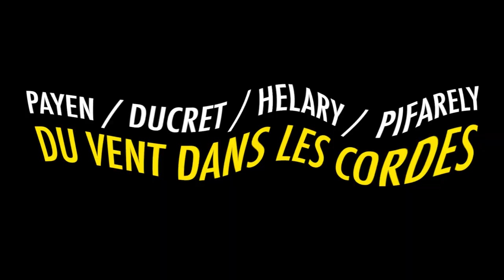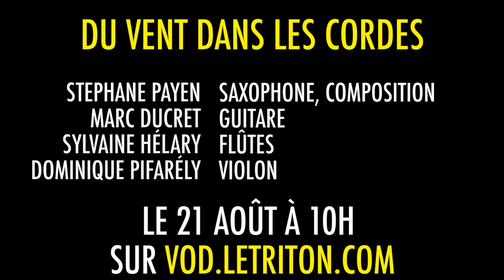PAYEN / HELARY / DUCRET / PIFARELY - DU VENT DANS LES CORDES - La VOD du Triton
En 2021 est né « Baldwin En Transit », un Ensemble regroupant trois poètes (Jamika Ajalon, Mike Ladd et Tamara Singh) et quatre musiciens, pour célébrer et prolonger l’œuvre de l’incontournable auteur afro-américain James Baldwin. Pour la première fois ce soir, les musiciens se retrouvent en quartet, sans textes et sans voix, pour transformer la matière musicale concocté par Stéphane Payen et la présenter sous une tout autre forme. Loin du bouillonnement rythmique de ses autres groupes tels que « Thôt » ou « The Workshop », le saxophoniste nous propose une musique finement ciselée, un petit orchestre de chambre au lyrisme surprenant où l’on sera ravi de retrouver de fidèles et illustres compagnons du Triton.

Réalisatrice : Suzanne Merle
Cadreurs  : Annabelle Raoult / Théo Carpier
Montage : Annabelle Raoult
Chef opérateur : Lucas Vivante
Son : Bastien Boissier